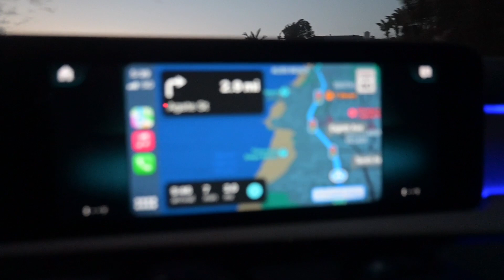My Celibacy Journey+ Why I deleted Instagram| Girl Chat Vlog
Restaurant called

Mozambique

TikTok zhanewrn

Camera I use :

Nikon - Z 30 4K Mirrorless Camera w/ NIKKOR Z DX 16-50mm f/3.5-6.3 VR Lens - Black